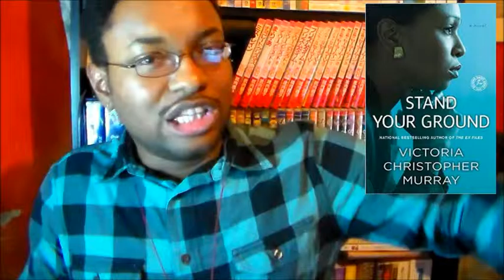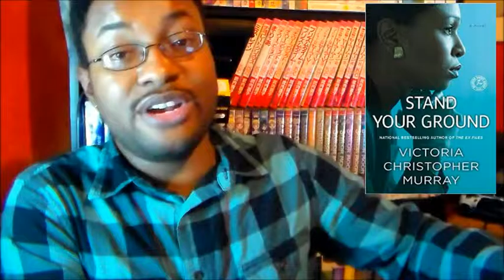Chop It Up: Stand Your Ground by Victoria Christopher Murray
Grab your tea and coffee...

What's up, Youtubers and Booktubers alike.  I'm glad you're all here.  On this episode of Chop It Up, we're talking about Victoria Christopher Murray's Stand Your Ground.  This is a first for me reading Murray–though I'm familiar with her as an author.  I leave the full details of the book in the video.

My written final thoughts on Stand Your Ground

.FURTHER LINKS & SUCH.

Cutie Zazzle merchandise featuring my cartoon and imaginary friends

Cutie Spreadshirt T-shirts featuring my cartoon, manga-inspired imaginary friends

ENJOY YOURSELF!

Opening/Closing music: Black Eagle by Janet Jackson